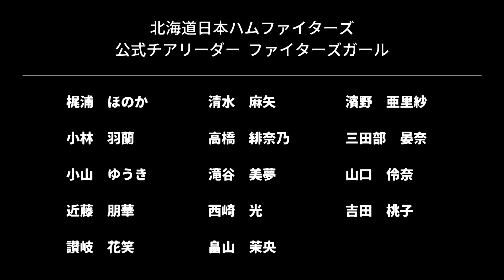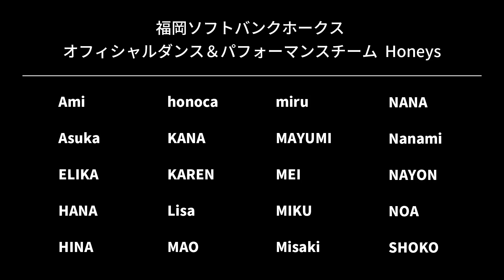【stayhome】6球団ラッキー7メドレー【6球団のチアチームがテレワークで踊ってみた】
自粛期間を過ごす中でも、ファンのみなさまに笑顔を届けたい！そんな思いから実現した「パ・リーグダンスコラボ〜 stayhome ver.〜」

今回は各チームのラッキーセブンでおなじみの球団歌をメドレー形式でお届け！なかなか見ることのできない6球団のチアチームによるコラボをお楽しみください♪

‹2020年パ・リーグ主催全試合を生中継！›